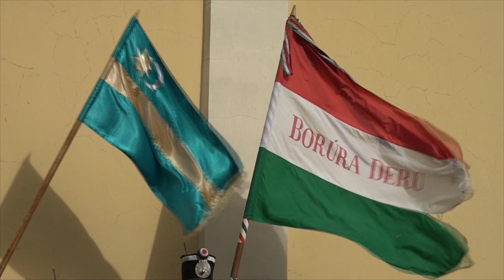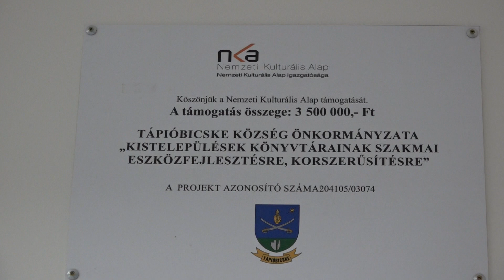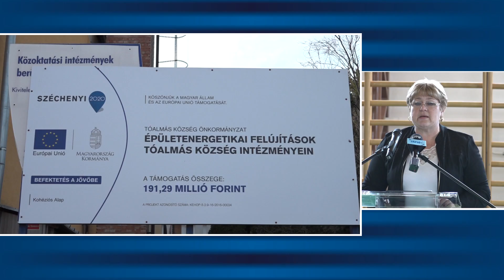Tápió+ magazin - 5. évfolyam 8.adás 2.rész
TARTALOM:
- AZ 1849-ES TÁPIÓBICSKEI CSATA ÉVFORDULÓJA
- TÁPIÓBICSKE, PROJEKTÁTADÓ
- TÓALMÁS, ENERGETIKAI- ÉS ÚTÁTADÓ
- ALAPKŐLETÉTEL ÚRIBAN